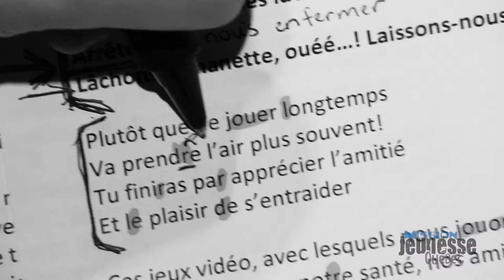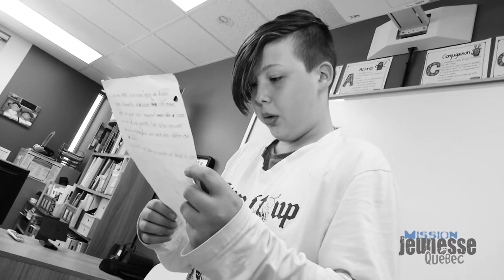ANTHONY RIVET - 2e PRIX RÉCIPIENDAIRE PRIMAIRE ‘’QUÉBEC LUMIÈRES 2017’’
Anthony Rivet  - École primaire Alphonse-Pesant
Texte: Les fameux jeux vidéo!

L'implication de MISSION JEUNESSE QUÉBEC (MJQ) prend racine dans les écoles primaires et secondaires du Québec. Sa devise ‘’VERS UNE PLUS GRANDE HUMANITÉ’’ puise sa force dans : la créativité, la résilience et la valorisation des jeunes âgés de 9 à 17 ans.

Au moyen de l’écriture, les jeunes sont amenés à élever des valeurs fondamentales qui animent un peuple, une  société. MJQ devient une tribune pour faire valoir leurs réflexions, leurs implications sociales et leurs rêves. Par le truchement de plateformes et technologies multimédias, leurs expressions écrites et orales se métamorphosent en images, son et musique (vidéoclips) pour ensuite se propager de manière virale sur les réseaux sociaux et le web. Ils deviennent alors, les acteurs principaux d’un mouvement sociétal qui impacte bon nombre de jeunes et toute une génération en devenir.